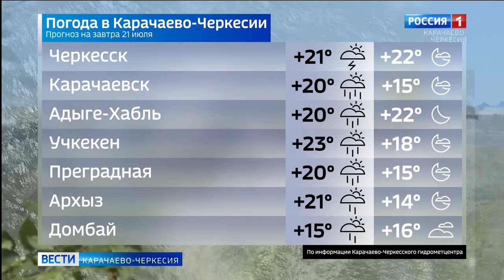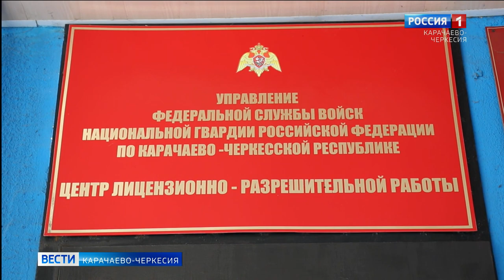Вести Карачаево-Черкесия 20.07.2020